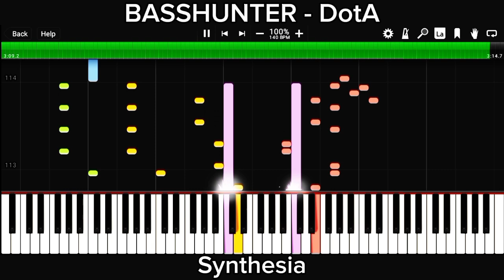BASSHUNTER - DotA (Synthesia)